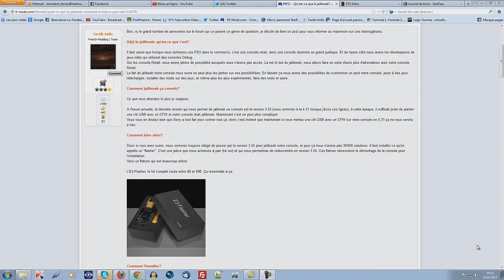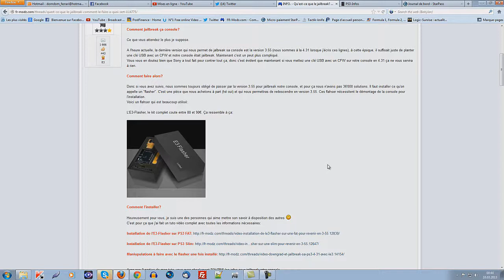TactikknifePTG™ | Playstation 3 | Qu'est-ce que le jailbreak? Comment faire?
★★★Merci de lire la description jeune inconscient★★★

Petite vidéo qui, je pense, servira à beaucoup de monde. Je résume en gros qu'est-ce que le jailbreak, comment y procéder etc...

Ça évitera à pas mal de monde de poser des questions ou on trouve les réponses facilement:).